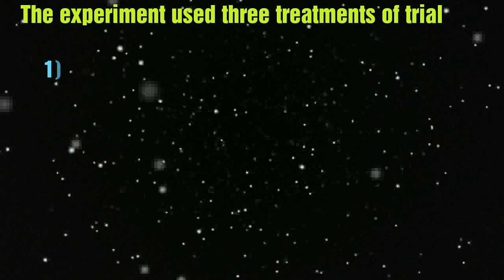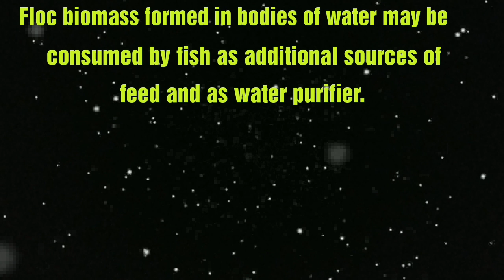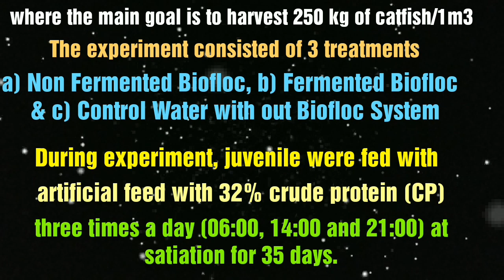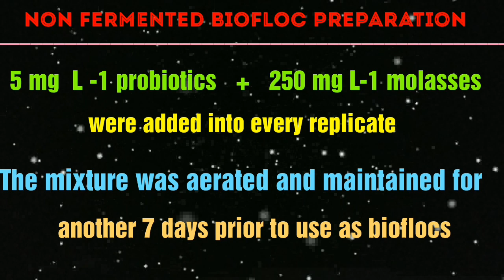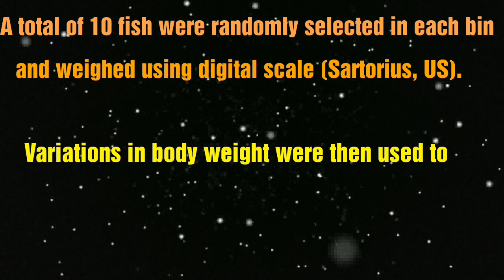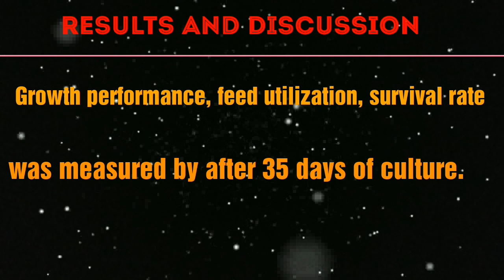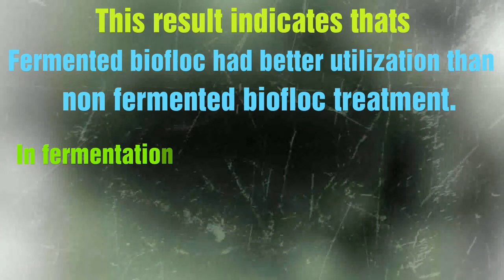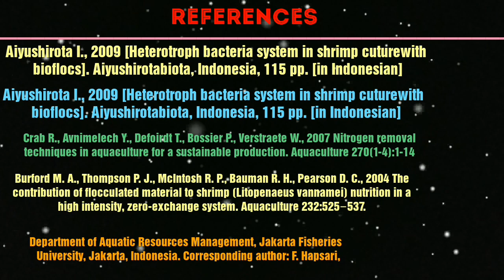Fermented & Non Fermented Biofloc Technology